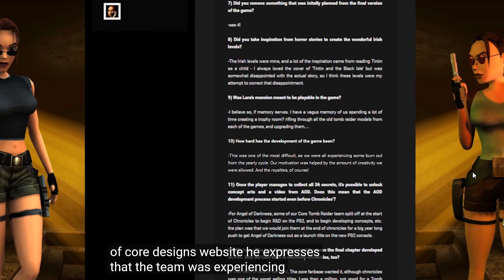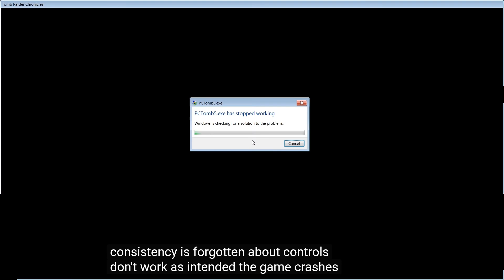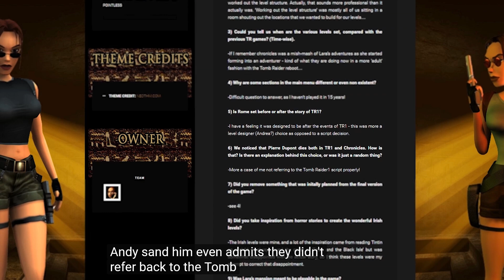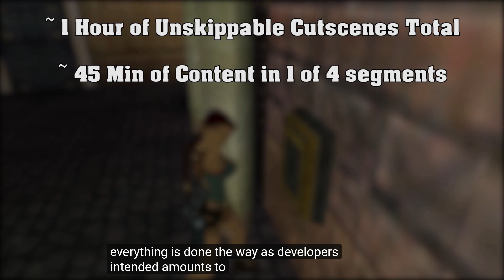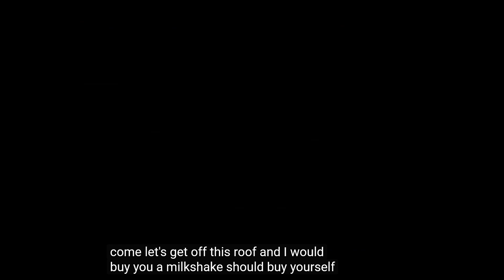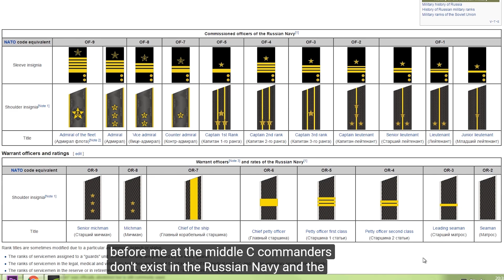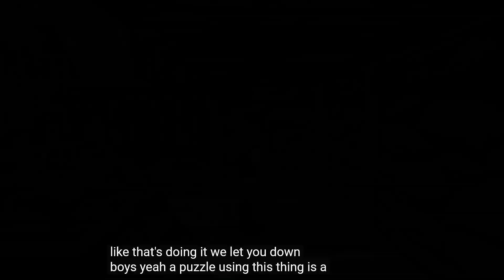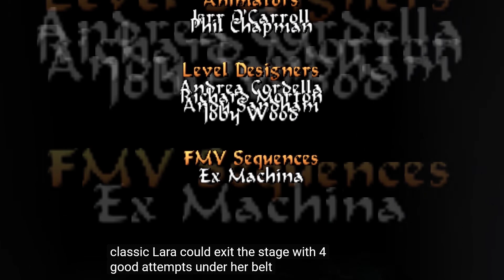Tomb Raider Chronicles Review...But it's read with the closed captions from the original upload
Your complaints have been headed! So here's a sarcastic re read.

I intend to do these all again at some point as I'm trying to raise my standards :/